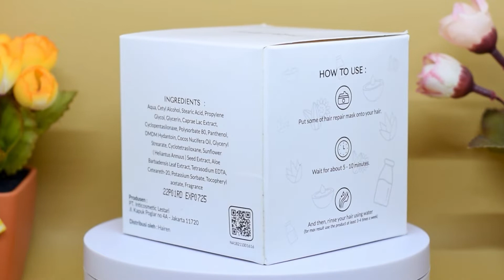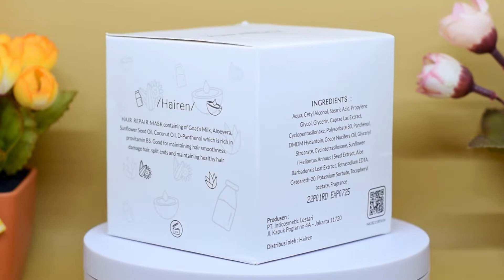Hair Care Lokal yang bisa Atasi Rambut Rontok, Bercabang & Rusak Dari HAIREN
Rambut kamu rontok, bercabang atau rusak? pas banget kamu simak video ini. di video ini aku review hair care lokal dari Hairen  yang cocok untuk permasalahan rambut kamu.

Info selengkapnya:
Instagram Hairen: @Hairen.official
Tiktok Hairen: @Hairen.id

Tersedia juga di Tiktok Shop, Tokopedia, Lazada, JD.ID & KKV

Terimakasih..